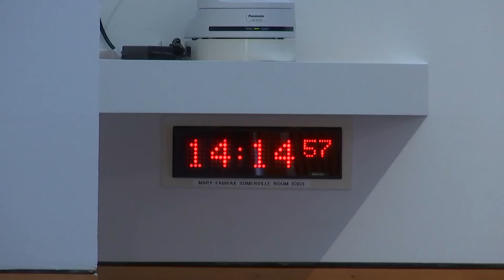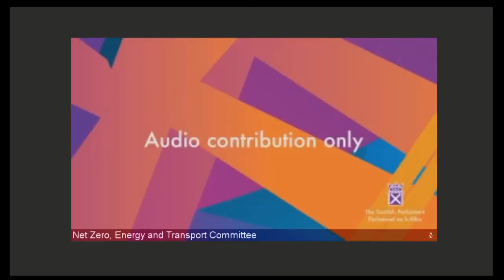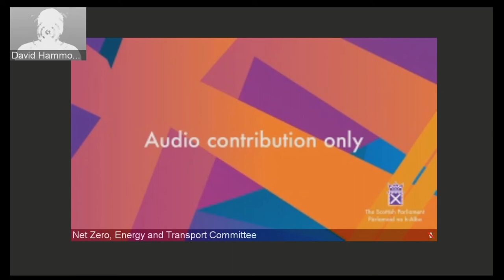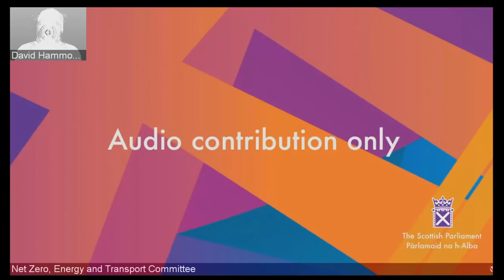Net Zero, Energy and Transport Committee - 20 September 2022